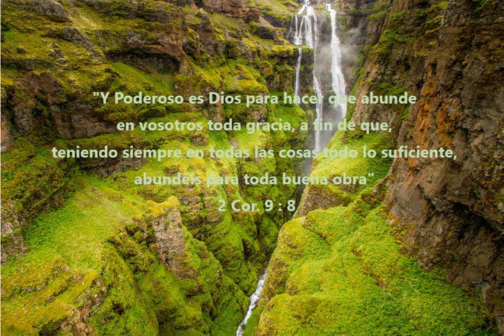Devocional lunes 12 de septiembre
Deseándoles bendiciones en su vida leo una cita que se encuentra en el libro de 2 Cor 9 versículo 8, "Y Poderoso es Dios para hacer que abunde en vosotros toda gracia, a fin de que, teniendo siempre en todas las cosas todo lo suficiente, abundéis para toda buena obra"
Un lema interesante es: el generoso emprende y logra. El plan de Dios es hacer que sus hijos sean perfeccionados. Él espera que a medida que van creciendo de su mano, sean abundados en gracia, virtud y capacidad. De esa manera, llegarán a tener lo suficiente de todas las cosas y abundarán para toda buena obra. El cielo es quien obra tan maravilloso cambio enseñando la generosidad. Quien ha aprendido a dar es porque ha aprendido también a tener confianza en Dios. Cuando hay confianza y fe, aumenta la eficacia personal. En ese estado se torna más optimista. Se siente más seguro y capaz.
Percibe el impulso y el respaldo divino. Se atreve a más, a emprender más y lograr más. El que da, envía un mensaje de abundancia a su mente que lo impulsa a crecer y mejorar. El que se abstiene de dar, envía un mensaje de escasez. Se ha comprobado que la experiencia de la vida es moldeada en virtud de los mensajes que se le envía a la mente. Cuanto más generoso se es, se aumentan los mensajes de abundancia y progreso que recibe la mente. Esto empuja a actuar y vivir como tal. En otras palabras, la generosidad es detonante y dinamizador del ingenio y capacidad de realización. Cuando piensa y actúa con generosidad es como si se abriera en su mente la ventana de la creatividad y las soluciones.
Por el contrario, cuando actúa con mezquindad y temor eso obra en sentido contrario y no deja abrir bien esa ventana. La generosidad forma y ensancha las potencialidades. Uno de los frutos de la generosidad es que a través de ella se gana en confianza y capacidad. Quizás no se tenía claro esto. Pero tal vez ahora se pueda ver mejor la intención del cielo de enseñar la generosidad y cómo esta virtud, que implica constante práctica, impacta de manera tan positiva en la vida. Esto es vital para buscar soluciones y poder emprender con éxito la búsqueda de alternativas para mejorar el propio sustento.
Obedezca a Dios para que así también se ensanche su mente y capacidad de logro. Al final del proceso, gozará los frutos de una mentalidad generosa o padecerá las carencias propias de una mentalidad mezquina. Confíe en Dios y déjese instruir por Él. No entorpezca el plan de Dios de hacer que abunde en usted toda gracia y tenga siempre en todas las cosas, lo suficiente. Pida al Señor que su carácter se asemeje más al de él. Deseo que la hermosa y edificante virtud de la generosidad pueda ser suya cada día más. Bendiciones.